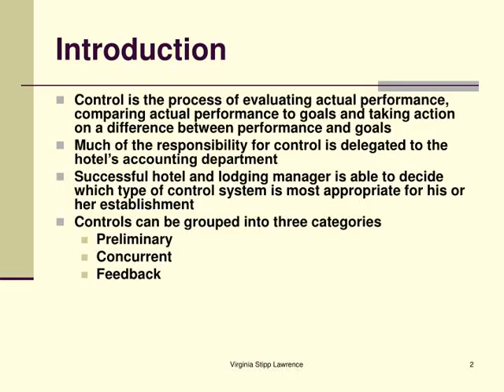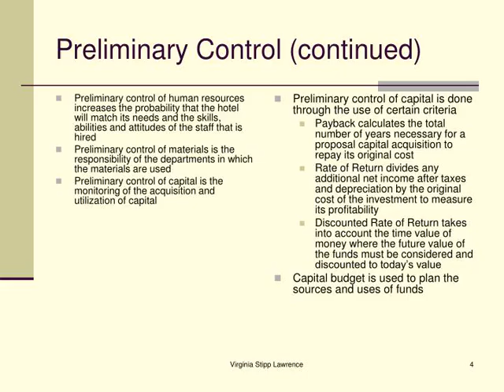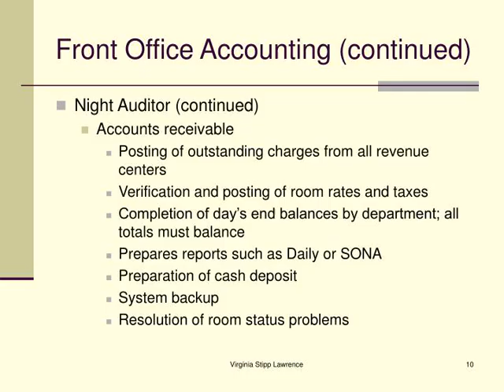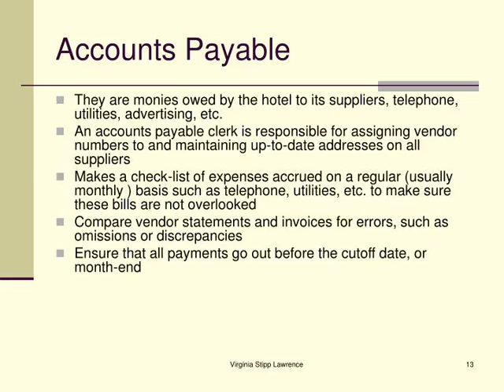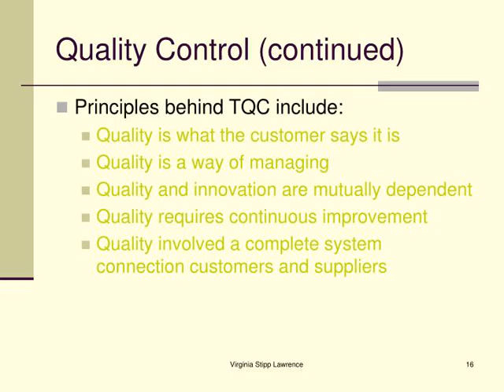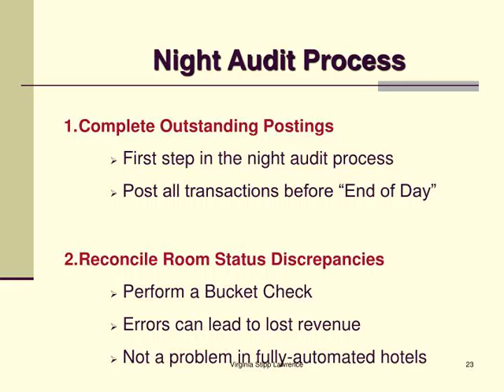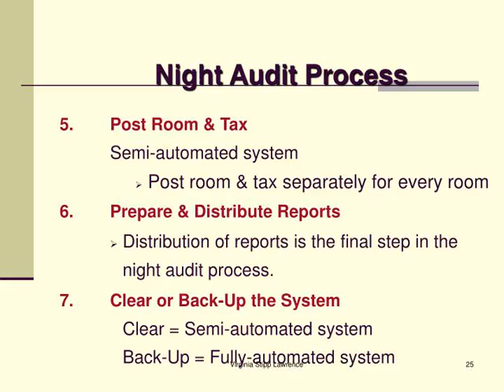HAMG 1313- Front Office Procedures The Night Audit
HAMG 1313-Front Office ProceduresThe Night Audit
,HAMG 1313Front Office Procedures Controls
,Introduction Control is the process of evaluating actual performance, comparing actual performance to goals and taking action on a difference between performance and goals
Much of the responsibility for control is delegated to the hotel’s accounting department Successful hotel and lodging manager is able to decide which type of control system is most appropriate for his or her establishment Controls can be grouped into three categories Preliminary
Concurrent  Feedback Virginia Stipp Lawrence
,Preliminary Control Designed to identify what factors are essential in the selection of a hotel’s employees, vendors, materials and supplies that will become essential for the hotel to deliver to its guests the quality of services they expect
Virginia Stipp Lawrence
,Preliminary control of human resources increases the probability that the hotel will match its needs and the skills, abilities and attitudes of the staff that is hired Preliminary control of materials is the responsibility of the departments in which the materials are used Preliminary control of capital is the monitoring of the acquisition and utilization of capital Preliminary control of capital is done through the use of certain criteria Payback calculates the total number of years necessary for a proposal capital acquisition to repay its original cost Rate of Return divides any additional net income after taxes and depreciation by the original cost of the investment to measure its profitability Discounted Rate of Return takes into account the time value of money where the future value of the funds must be considered and discounted to today’s value Capital budget is used to plan the sources and uses of funds Preliminary Control (continued) Virginia Stipp Lawrence
,Concurrent Controls These are personal, on-the-spot observations by the General Manager, department heads and supervisors to determine whether ongoing business objectives are being pursued by their employees
What are some examples? Virginia Stipp Lawrence
,Feedback Controls Those which can give information about the progress of a business toward achieving financial goals
These are the controls I most often utilized The most widely-used feedback controls in hospitality are financial statements and standard cost analyses Virginia Stipp Lawrence
,Financial Statements Summaries of the assets, liabilities, equity, revenues and expenses of a hotel GM also needs to understand the standards of liquidity, inventory turnover and ability to meet short-term obligations Liquidity measures a hotel’s ability to meet current, short-term obligations as they become due (i.e., current ratio of assets to liabilities) Accounts receivable turnover is the ratio of credit sales to average accounts receivable; higher the turnover, the more rapidly accounts receivable can be converted to cash Inventory turnover is the ratio of the costs of goods sold to average inventory; a high inventory turnover indicates a low balance of goods, which means they are being consumer in large quantities by a hotel’s guests, while a low ratio may reflect over-investment in inventory Solvency is the ability of a hotel to meet is long-term obligations Standard Cost Analysis compares actual costs with estimated costs – if there is a large discrepancy management should take corrective action Feedback Controls (continued) Virginia Stipp Lawrence
,Front Office Accounting A system of vouchers, journals, ledgers and folios designed to flow a guest’s financial transactions and summarize outstanding balances into a running total
Beyond the scope of this course to get into the “nitty gritty” about front office procedures The Uniform System of Accounts for Hotels was developed in 1926 and is used to keep all hotel accounting procedures similar – now called the Uniform System of Accounts Virginia Stipp Lawrence
,Night Audit Hard position to fill